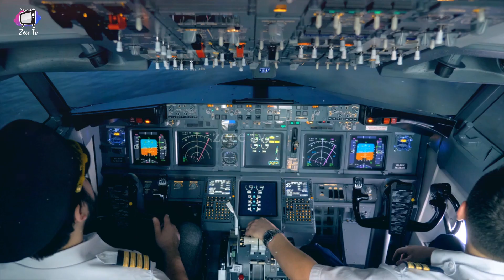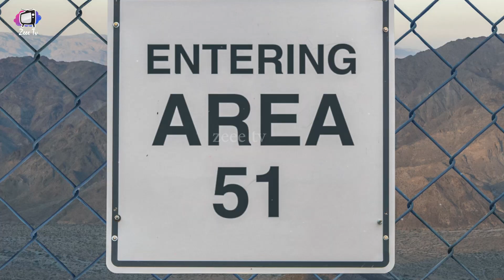Mysterious places where no plane can pass lایسے پراسرار مقامات جہاں سے کوئی بھی جہاز نہیں گزر سکتا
Welcome to the academy of Zeee Tv,  If you are a knowledge seeker for New and interesting Science and technology, Islamic History and Entertainment related Videos then come Join Us.

Mysterious places where no ship can pass lایسے پراسرار مقامات جہاں سے کوئی بھی جہاز نہیں گزر سکتا

In this video, we take you on a journey through one of the most top-secret government facilities in the world - Area 51. Discover the history, myths, and conspiracy theories surrounding this elusive location that has captured the imaginations of millions.

Our team of investigative reporters delves deep into the mystery and intrigue of Area 51, exploring its purpose, its past, and its secrets. From its origins as a testing ground for Cold War-era military technology to its rumored connection to extraterrestrial life, we leave no stone unturned in our quest for the truth.

We take you on a virtual tour of the base, revealing previously unseen footage and exclusive interviews with former employees and experts in the field. We uncover the truth behind the infamous Roswell incident, examine the impact of Area 51 on pop culture, and discuss the implications of the government's continued secrecy surrounding the site.:

Unravel the mysteries of one of America's most secretive government facilities
Learn about the history of Area 51 and its significance during the Cold War
Explore the conspiracy theories and myths that surround the site
Take a virtual tour of the base, including previously unseen footage
Discover the truth behind the Roswell incident and other alleged extraterrestrial
encounters
Discuss the implications of the government's continued secrecy around the site

Area 51, secret government facility, Cold War, military technology, Roswell incident, extraterrestrial life, conspiracy theories, pop culture, government secrecy, virtual tour, exclusive interviews, investigative reporting, hidden history.

How idolatry started in Arabia before the arrival of the Prophet Muhammad (PBUH) l | Urdu / Hindi